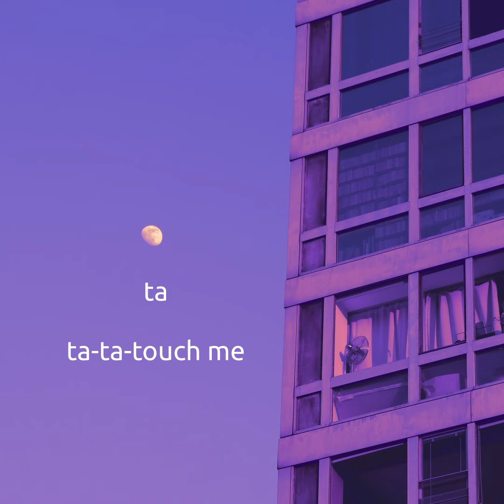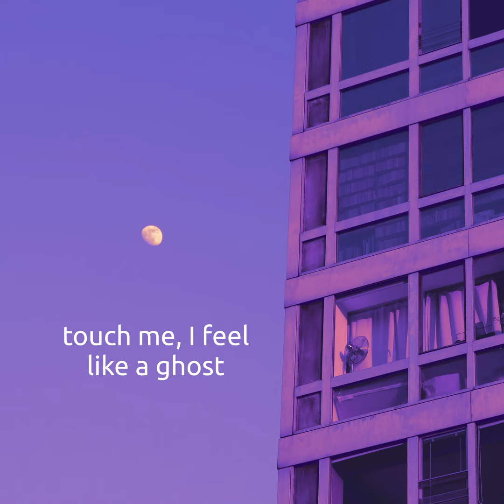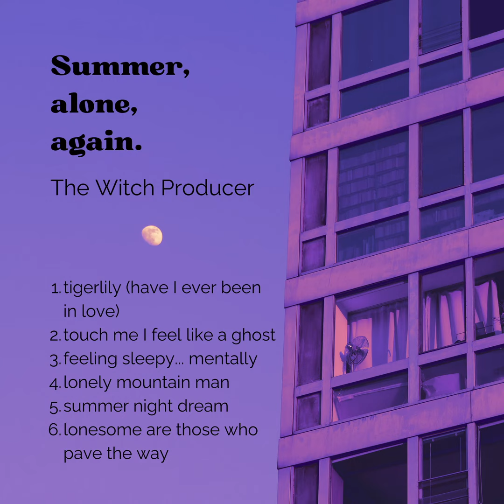touch me I feel like a ghost - The Witch Producer (Lyric MV)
Track 2 of my EP "Summer, alone, again." :)
This one is an old classic... very straight forward: it's about being touch-starved, and being treated like you don't exist. Dare I say more?
Have a good day! And give yourself a hug 💜